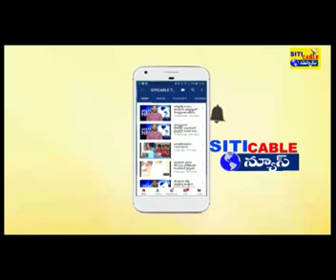న్యూఢిల్లీ నుంచి బెంగళూరు వెళ్తున్న రాజధాని ఎక్స్ ప్రెస్ లో అగ్ని ప్రమాదం వికారాబాద్ జిల్లా నవాంద్గ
వికారాబాద్ జిల్లా తాండూరు

 బ్రేకింగ్ న్యూస్

 న్యూఢిల్లీ నుంచి బెంగళూరు వెళ్తున్న రాజధాని ఎక్స్ ప్రెస్ లో అగ్ని ప్రమాదం వికారాబాద్  జిల్లా నవాంద్గి స్టేషన్ సమీపంలో ఘటన, షార్ట్ సర్క్యూట్ కారణంగా రైలు ఇంజిన్ లో చెలరేగిన మంటలు, ఇంజిన్ ను వేరు చేసి మంటలు అర్పిన రైల్వే సిబ్బంది, ఎలాంటి ప్రాణ నష్టం లేకపోవడం తో ఊపిరిపీల్చుకున్న  ప్రయాణికులు. వేరే ఇంజిన్  ఏర్పాటుచేసి రైలు పంపించిన అధికారులు